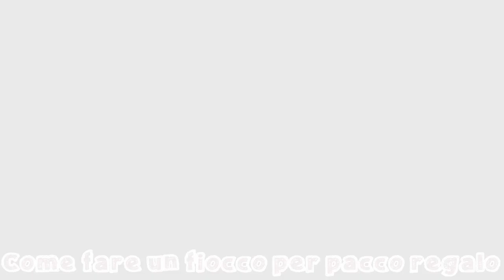Fiocco per un pacco regalo: il video tutorial per realizzarlo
Impariamo assieme a realizzare un bellissimo fiocco per decorare un pacco regalo!